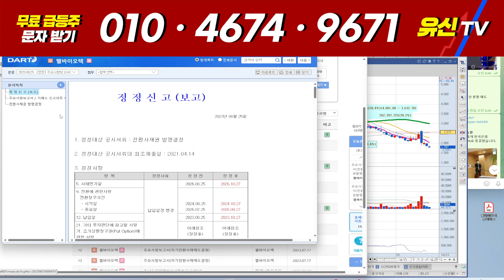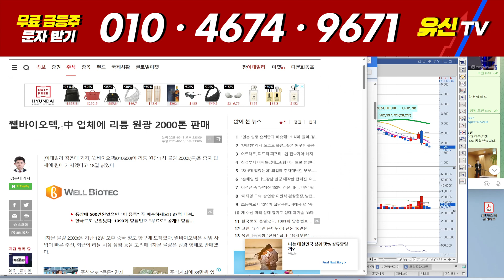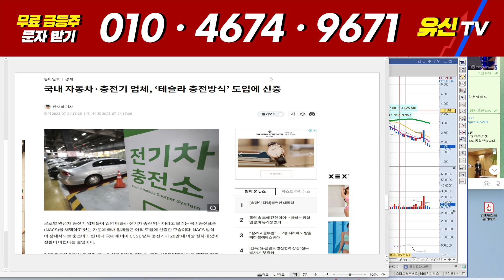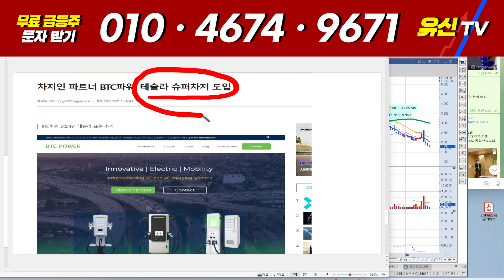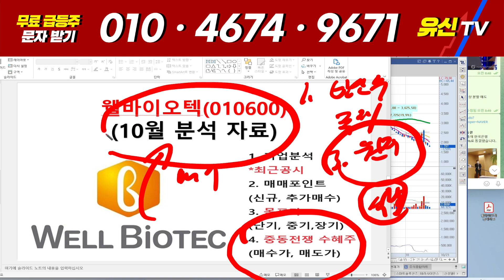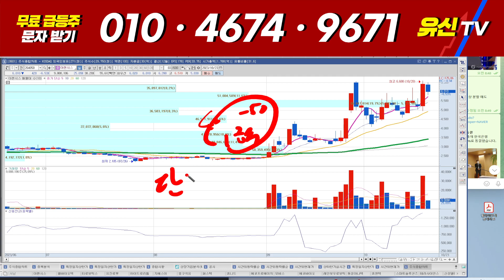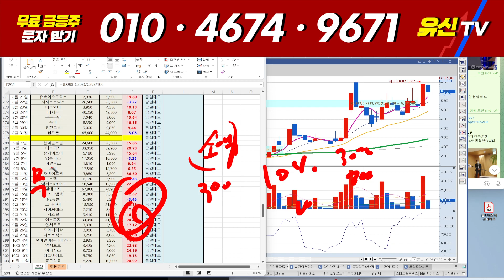[웰바이오텍 주가전망] 주가를 견인할 마지막 재료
웰바이오텍 주가전망

안녕하세요, 유신입니다.

1. 무료 종목 추천과 상담을 원하시는 분들은 1번 또는 "대응자료" 라고 문자 주시면 문자로 매수가 목표가 및 대응자료 보내드리도록 하겠습니다.

2. 당일단타(시초가매매)와 매집주도 무료로 진행하고 있습니다.

3. 텔레그램 방에서도 소통하고 있는데 필요하시면 입장 도와드립니다.
1) 당일단타(시초가매매)
2) 매집주
3) 종목 실시간 브리핑
4) 종목상담 및 진단

필요하실 경우 텔레그램방에 입장 가능합니다.

★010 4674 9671★로 "1번" 이라고 문자 보내주세요. 감사합니다.